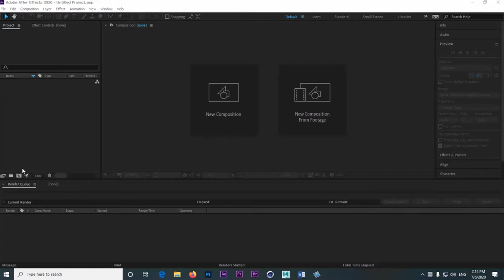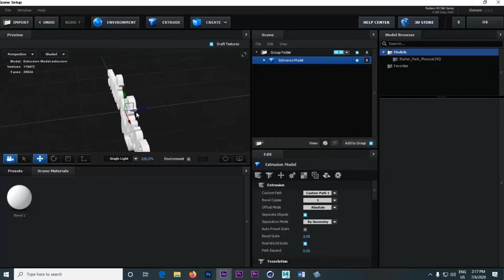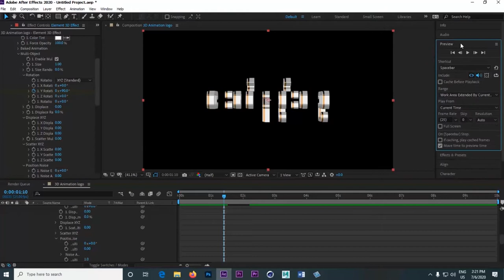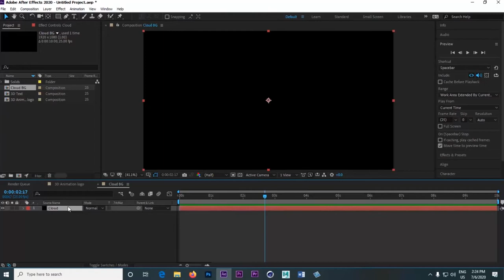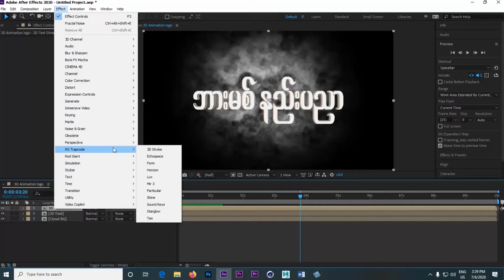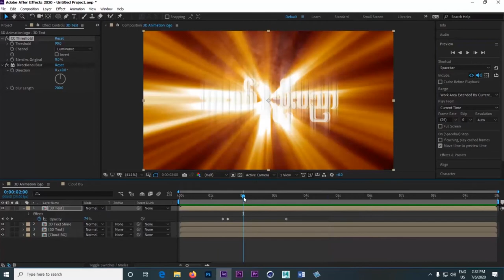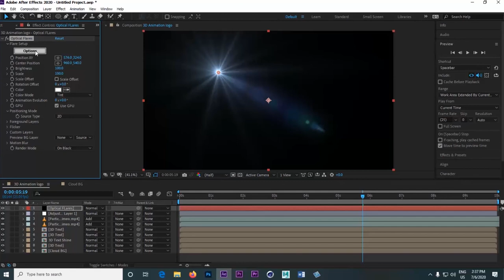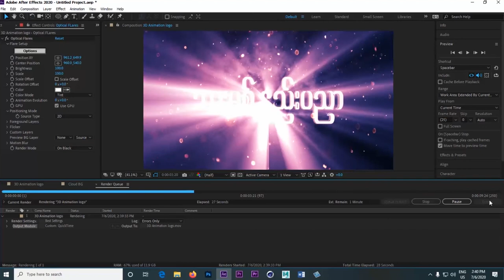3D Aanimation Logo ဒီဇိုင္းဆြဲနည္း